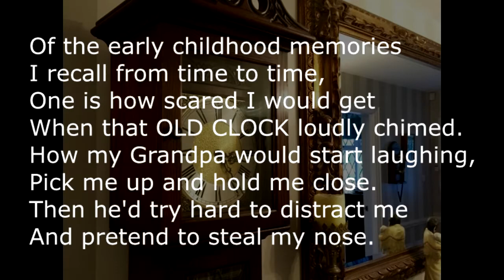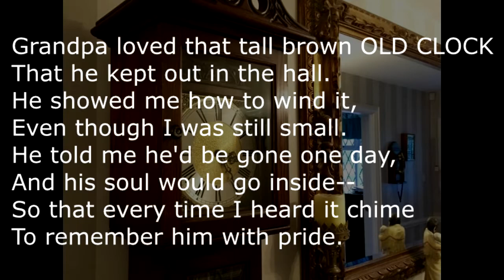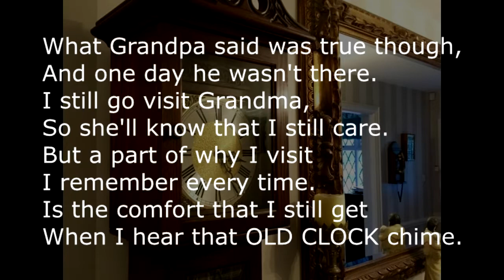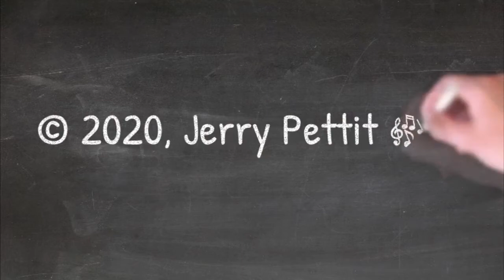Old Clock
#14 for 2020's "50 Songs In 90 Days Challenge"

Words & Music
By
Jerry Pettit

Of the early childhood memories
I recall from time to time,
One is how scared I would get
When that OLD CLOCK loudly chimed.
How my Grandpa would start laughing,
Pick me up and hold me close.
Then he'd try hard to distract me
And pretend to steal my nose.

Grandpa loved that tall brown OLD CLOCK
That he kept out in the hall.
He showed me how to wind it,
Even though I was still small.
He told me he'd be gone one day,
And his soul would go inside--
So that every time I heard it chime
To remember him with pride.

CHORUS:
There's an OLD CLOCK in the hallway
When you go to Grandma's house.
When my Grandpa was still living
He'd tell stories of a mouse
Who'd run up and down that OLD CLOCK
Every time that it struck one.
But now Grandma lives alone there,
Says she misses everyone.

GUITAR SOLO

What Grandpa said was true though,
And one day he wasn't there.
I still go visit Grandma,
So she'll know that I still care.
But a part of why I visit
I remember every time.
Is the comfort that I still get
When I hear that OLD CLOCK chime.